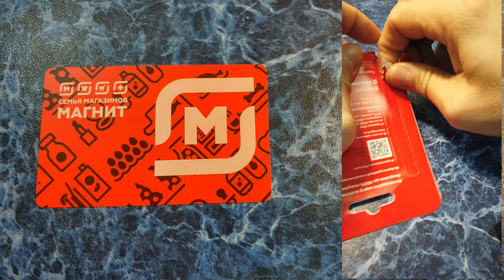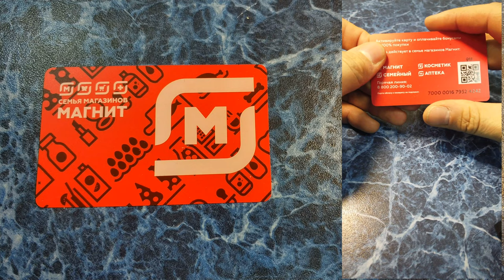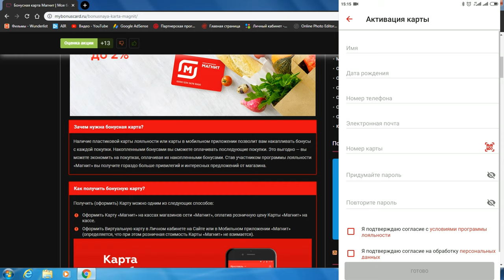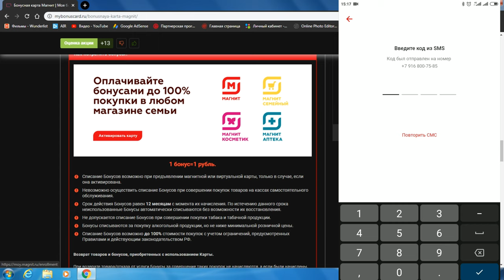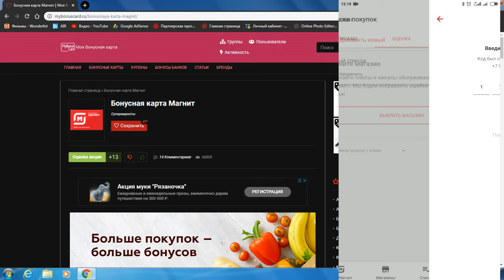В "Магните" появилась своя бонусная карта, чем хороша, какие преимущества для покупателей?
Наличие пластиковой карты лояльности или карты в мобильном приложении позволит вам накапливать бонусы с каждой покупки. Накопленными бонусами вы сможете оплачивать последующие покупки. Это выгодно — вы можете экономить на покупках, оплачивая их накопленными бонусами. Став участником программы лояльности «Магнит» вы получите гораздо больше привилегий и интересных предложений от магазина.